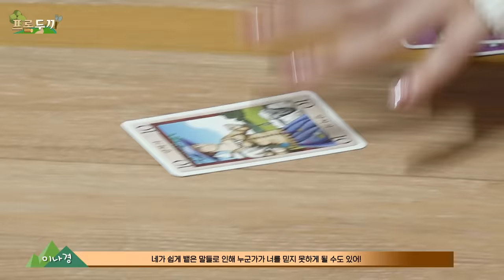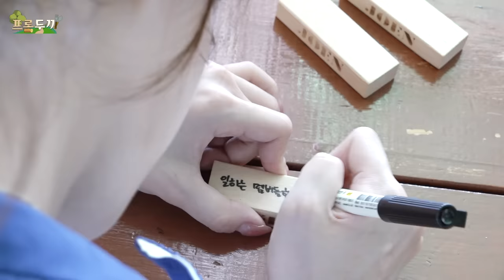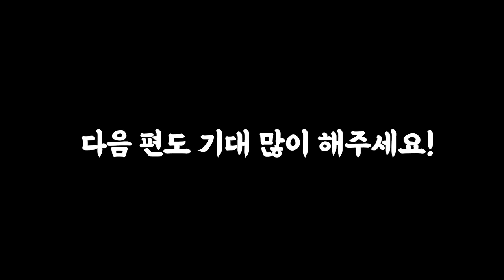프로미스나인 (fromis_9) 프롬두끼 Part.1